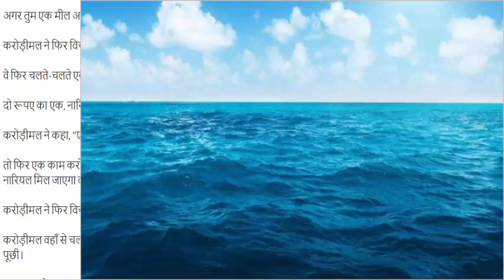कंजूस करोड़ीमल ।। पंचतंत्र की कहानियाँ। भरपूर मनोरंजन और जानकारी के साथ।। वतन की आवाज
हिन्दी साहित्य मे मनोरंजन के साथ -साथ जानकारी का होना अपने आप मे अनोखी बात है।